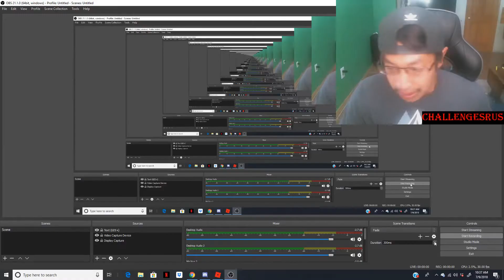*1V1* Vs My Fans In Roblox JailBreak Part:1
Me and my fans 1v1 each other